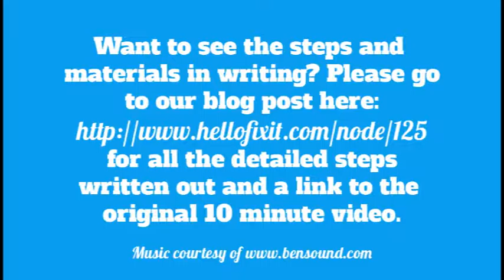How to fix a broken kitchen drawer in 60 seconds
Maybe you don't want to “Do It Yourself”, but you still want to know how it's done.

Also, here is our blog post with everything written up in a detailed step by step article--